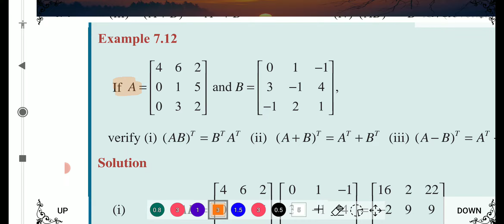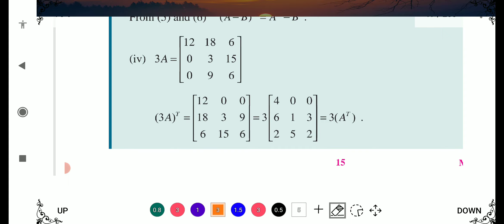Example 7.12 | 11th Maths | Matrices and Determinants| தமிழ்✨